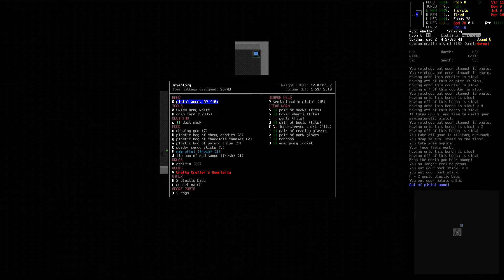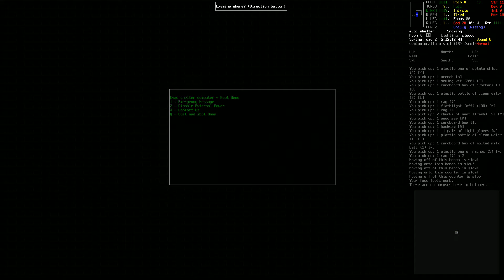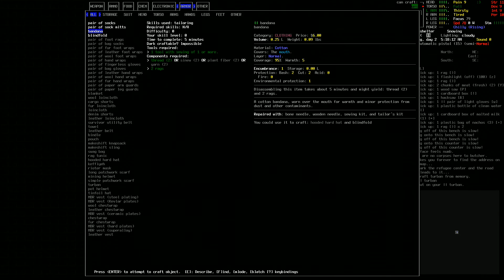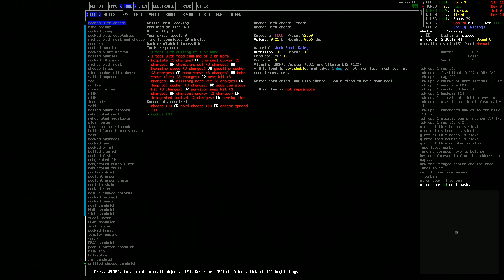Lets Play | Cataclysm: Dark Days Ahead | Mall Challenge | EP05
I reached out to the Cataclysm subreddit and asked for suggestions on what people wanted to see and they answered! First up, we take on a mall challenge with hordes turned on! This should be !FUN!